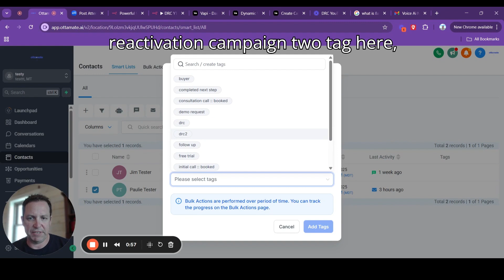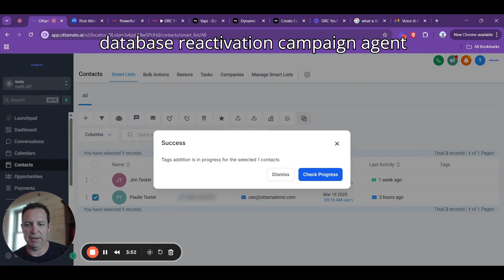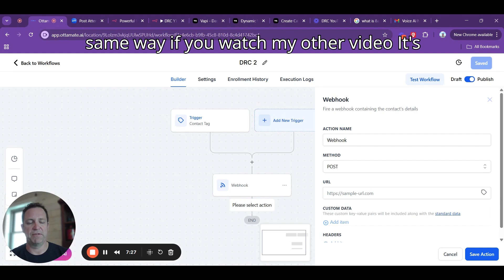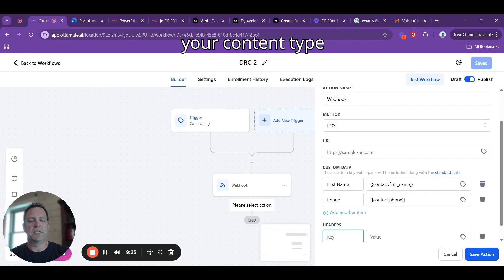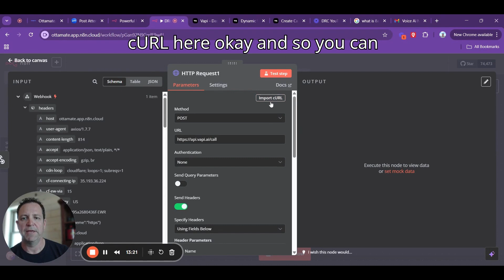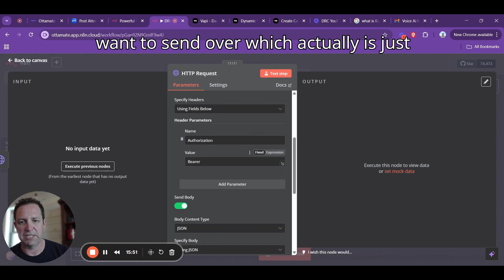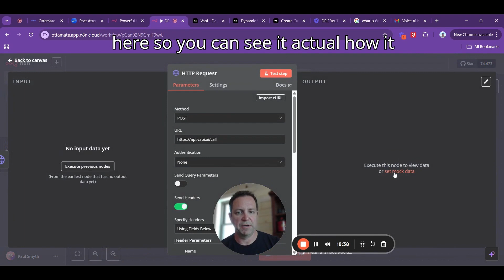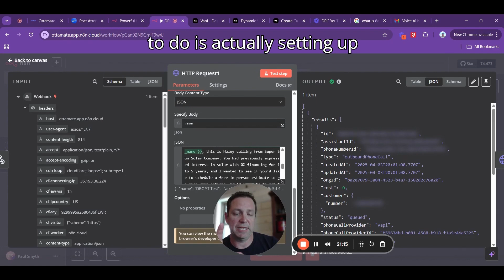DB Reactivation Campaign Part 1 - How to Trigger Outbound AI Phone Calls - n8n + GoHighLevel + Vapi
In this step-by-step tutorial, I’ll walk you through how to set up automated outbound AI phone calls for a powerful Database Reactivation Campaign using:

n8n.io for workflow automation

GoHighLevel.com (GHL) as your CRM & marketing engine

Vapi.ai to bring your AI phone agent to life

You’ll learn how to connect all three tools to re-engage old leads automatically — with no cold calling, no manual work, and a fully scalable AI-powered system.

🚀 Want to Start Your Own GoHighLevel Agency?
GHL is hands-down the best business tool I’ve ever used — simple, powerful, and packed with AI features.

👉 Get 14 Days FREE (no contracts, cancel anytime)
✅ A FREE onboarding call with me
✅ Help setting up your own Database Reactivation Agent
✅ Access to my weekly live Q&A support calls
✅ Free snapshots & templates

🛠️ Get the Exact Tools from This Video:
✔️ My full Vapi AI Agent Prompt
✔️ Plug-and-play n8n Workflow Template
✔️ Resource Bundle

🧠 Want Us to Build It for You?
We set up custom automations like:
• Database Reactivation Agents
• AI Receptionists
• Hyper-personalized cold outreach bots
• And much more — all done-for-you.